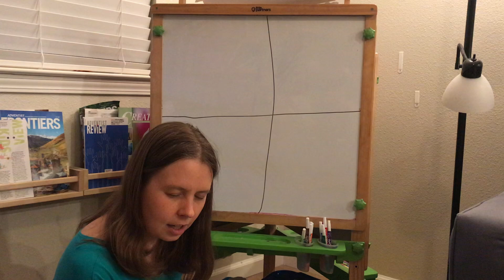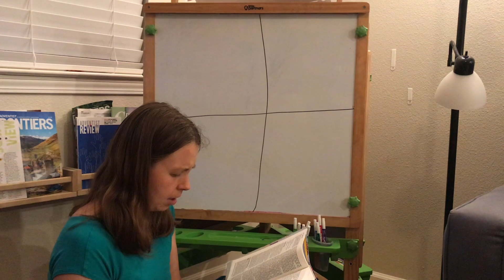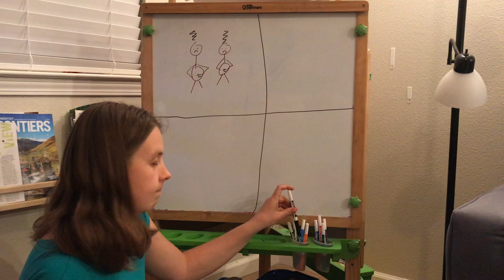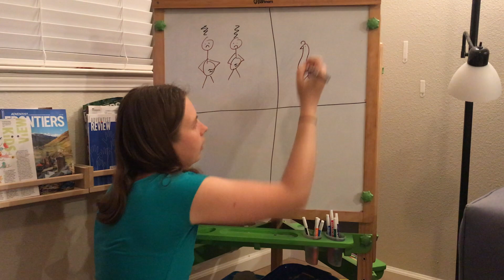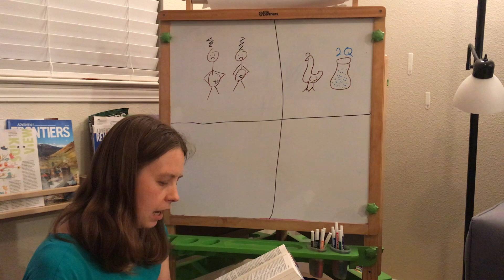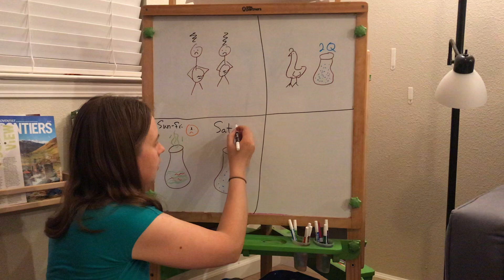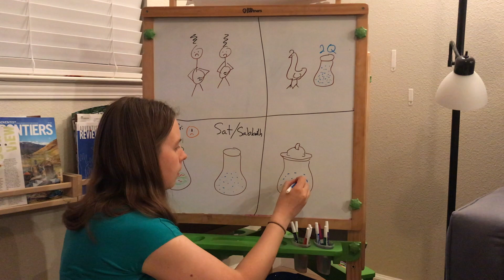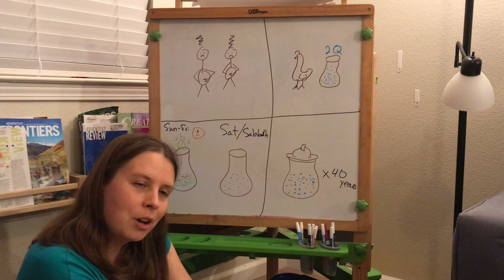Kindergarten & Primary Sabbath School - May 30, 2020